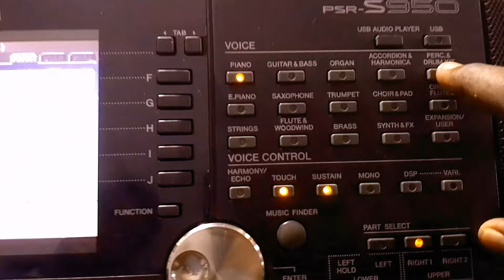PART ONE HOW TO PLAY DRUM USING KEYBOARD/በኪቦርድ እንዴት ድራም መጫወት እንችላለን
ሰላም እንዴት ናችሁ ይህ የ "KDAGI OFFICIAL" ገፅ ነው።

🛑በዩቱብ ቻናላችን የምንለቃቸው ትምህርቶች በ FOLDER የተቀመጡ ስለሆነ እርሶ በወደዱት ሀሳብ ከእኛ ጋ መማማር ይችላሉ።

1⃣ ስለ ድምፅ ውህደት (VOICE MIXING) መማር ከፈለጋቹ  ከታች ያለውን LINK በመጫን ሙሉ ትምህርቱን ያገኛሉ።

2⃣ ስለ  PIANO መማር ከፈለጉ ከታች ባለው LINK ሙሉ ክላሳችንን ማግኘት ይችላሉ።

3⃣ ስለ ጊታር መማር ከፈለጉ ከታች ባለው LINK ከእኛ ጋ ይማሩ

4⃣ ስለ ኪቦርድ ውስጣዊና ውጫዊ ክፍሎች እንዲሁም ተጨማሪ ቲፖችን ለማግኘት ከታች ባለው LINK ይመልከቱ

5⃣ በ "KDAGI" የተሰሩ የሙዚቃ ስብስቦችን ማድመጥ ከፈለጉ ከታች ባለው LINK ይከተሉን

የእኛ ቤተሰብ ስለሆኑ ከልብ እናመሰግናለን።